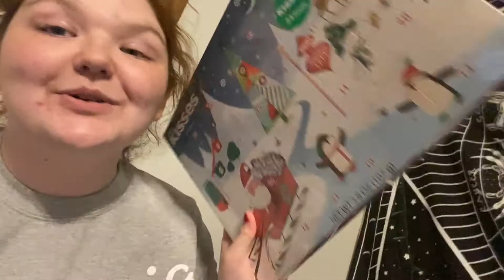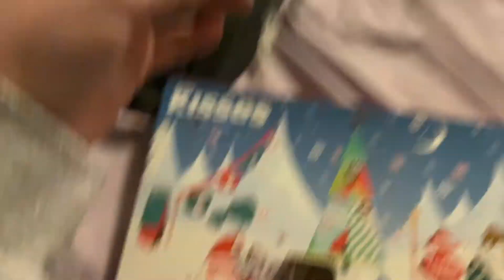ALREADY? ❅ VLOGMAS DAY 1 | Alyssa Reacts